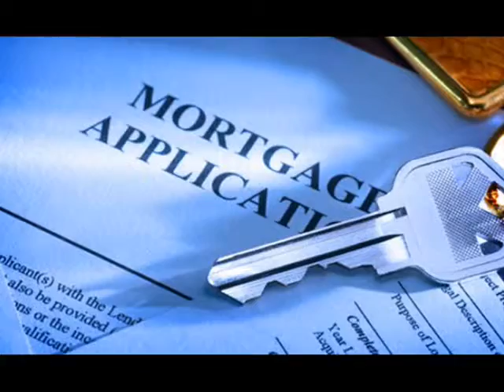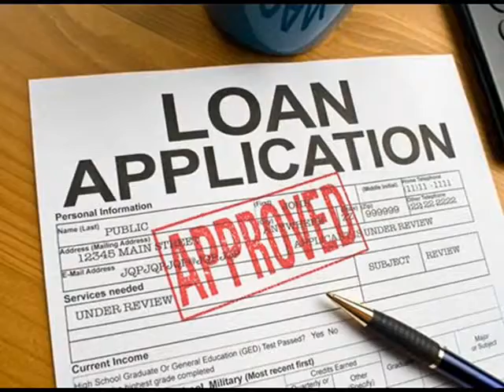Home Loan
No Fees
No Points
Fixed Rates
No Prepayment Penalty
Bankruptcy Okay
Short Sales
Foreclosures
No Equity
Unemployed Okay
10 Year Fixed
20 Year Fixed
30 Year Fixed
35 Year Fixed
100% Financing Available for Individuals with Bad Credit